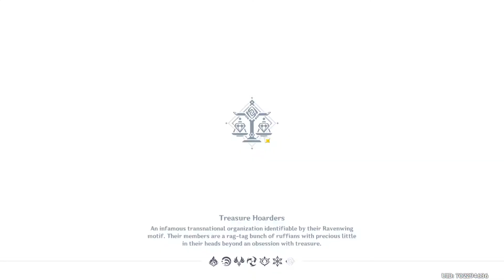Ice bridging to Inazuma